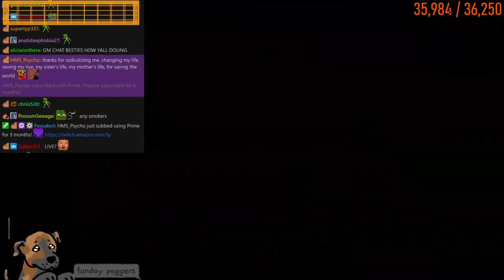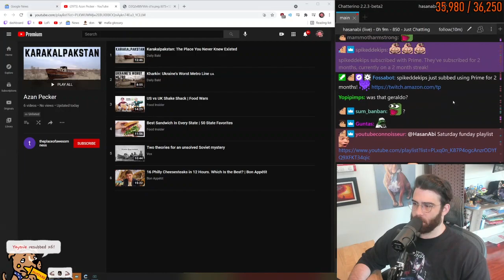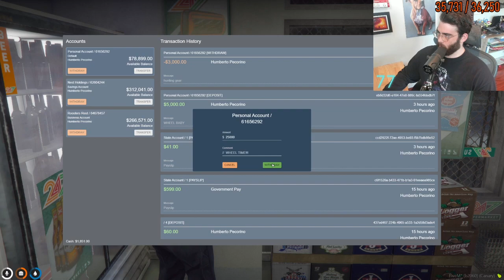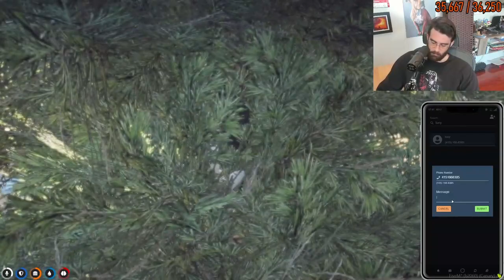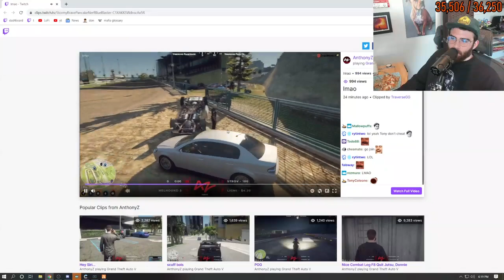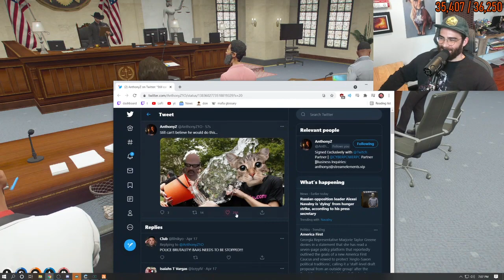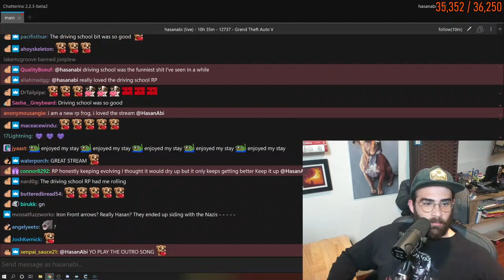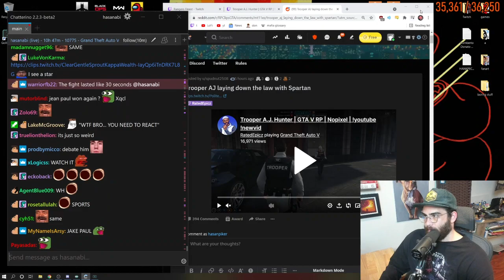HasanAbi April 17, 2021 - 🎮GTA ALL DAY NoPixel🎮 (again) FULL VOD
"SATURDAY SPECTACULAR FUNDAY"
streamed on 17/04/2021

Chapters:
0:00 Starting Soon
4:48 Start
31:20 GTA
10:34:25 Done, Clips
10:48:43 Ending

(this is the full vod, there is no part 2)